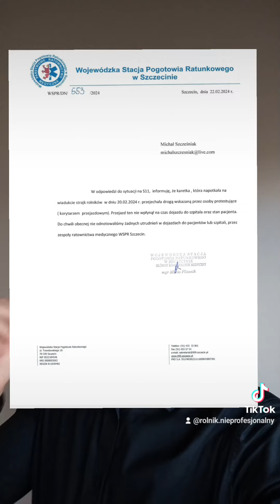nie było żadnej blokady!